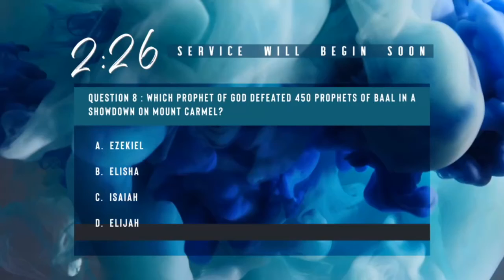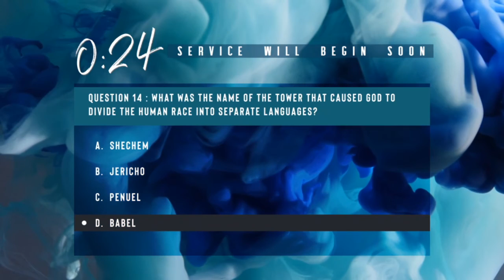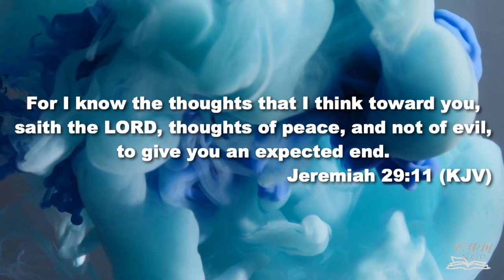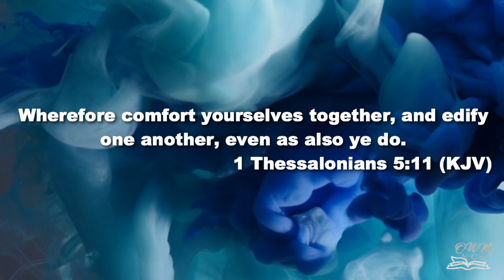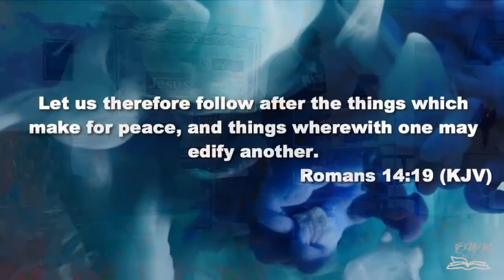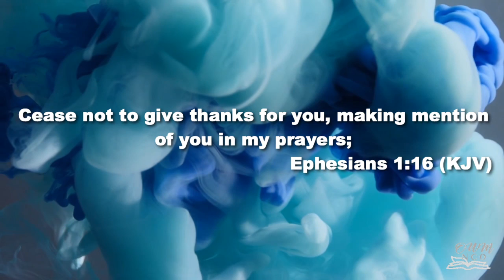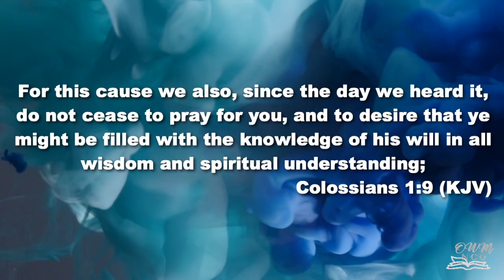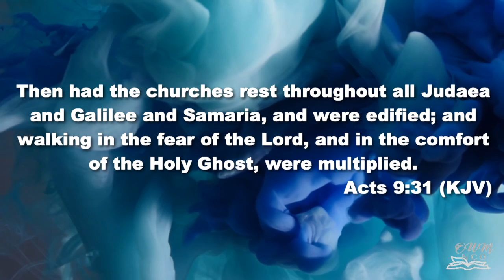Encourage The Body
Pastor Derek teaches for Wednesday Bible Study